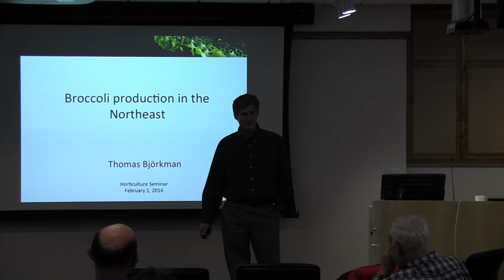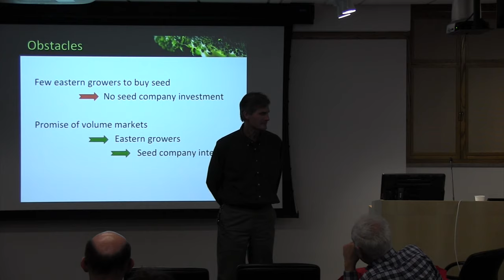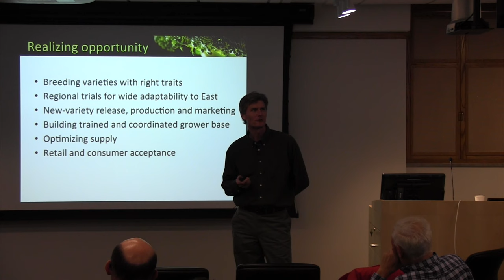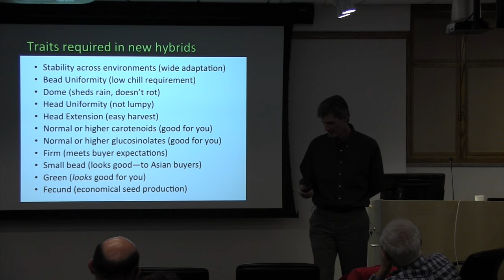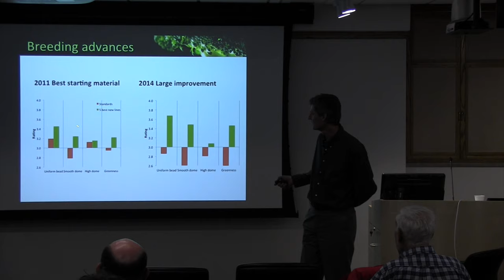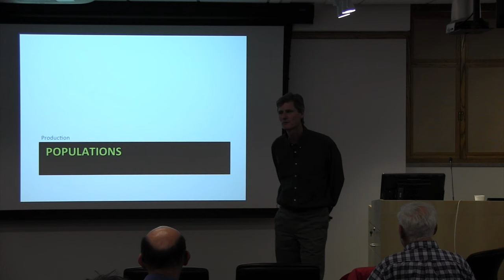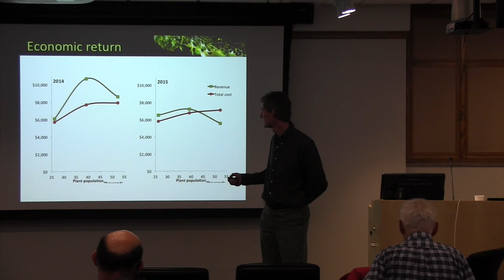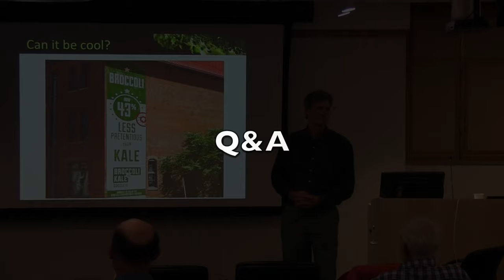Thomas Björkman: Broccoli production in the Northeast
Thomas Björkman, associate professor
Horticulture Section, Cornell University